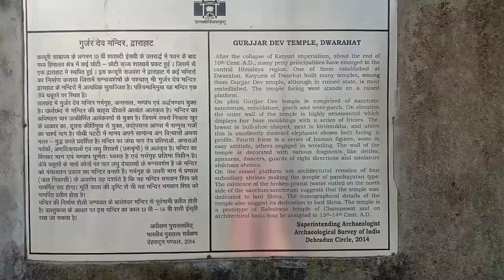द्वाराहाट मंदिर समूह !! मंदिरों की नगरी - द्वाराहाट।।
द्वाराहाट मंदिर समूह
गुर्जर देव मंदिर
मृत्युंजय मंदिर
कचहरी मंदिर समूह